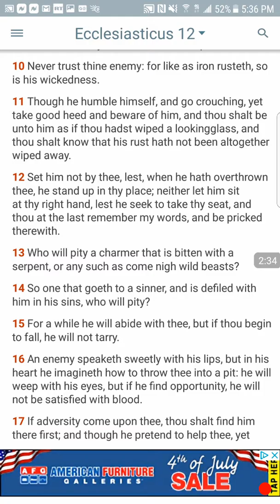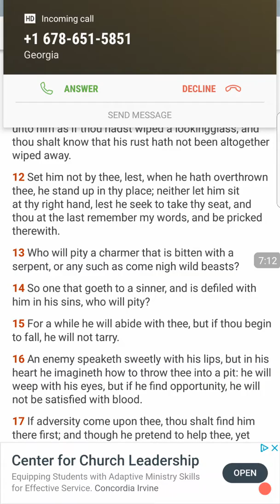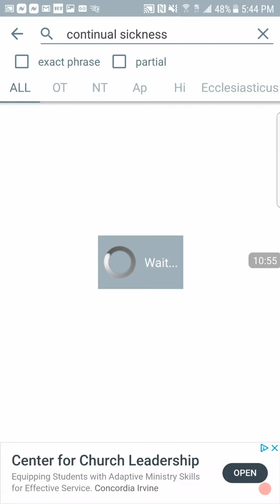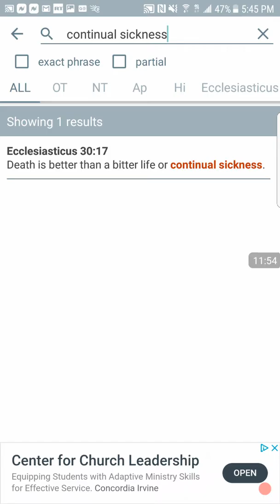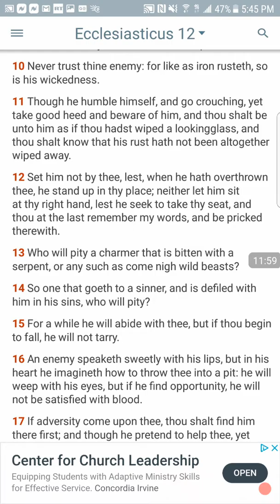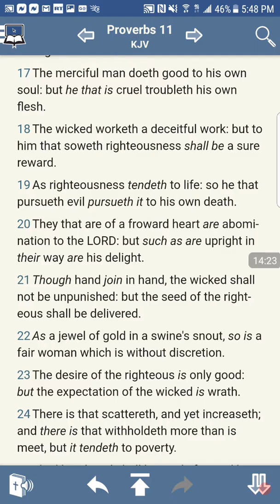2/3RDS WILL BE DESTROYED FOR TRUSTING IN ESAU